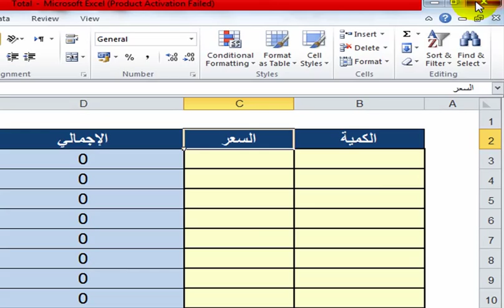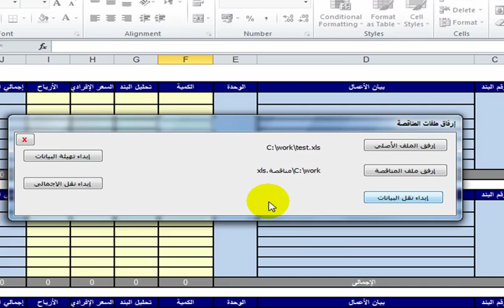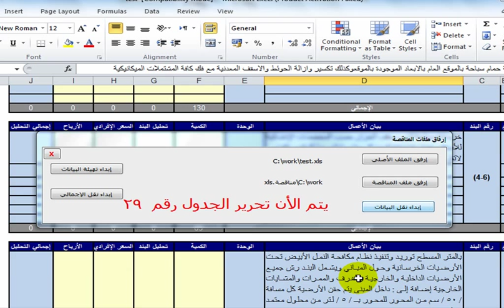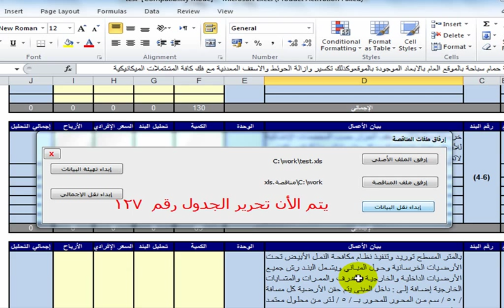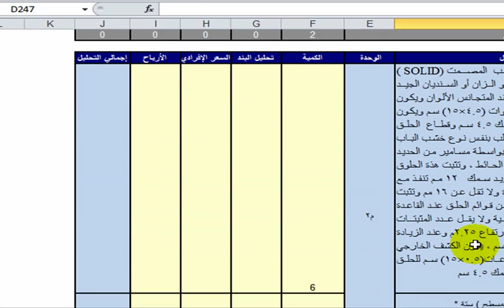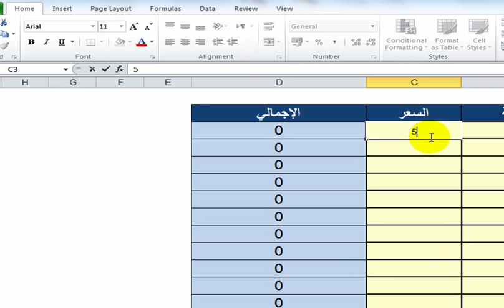مناقصات شركات المقاولات - مبرمج ماجد صلاح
هذا الرنامج يستخدم  لشركات المقاولات لتحليل بنود المناقصات مبرمج / ماجد صلاح